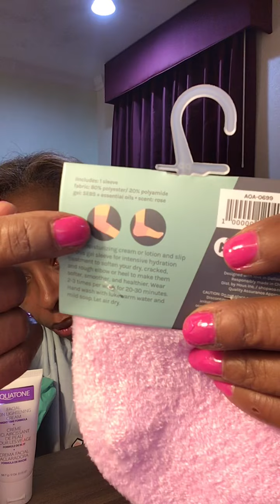Shopping haul from MissA